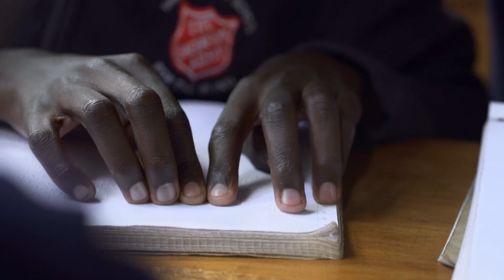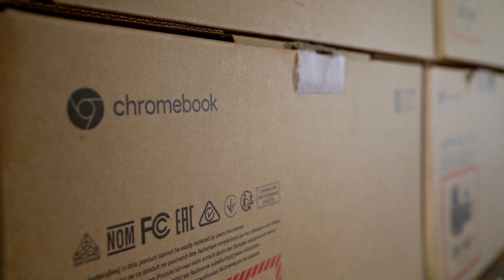Google and inABLE bring technology to Kenyan schools for the blind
InABLE.org is a nonprofit in Kenya that focuses on bringing digital accessibility training and technology to schools for children with vision impairments. To advance this mission, Google provided funding for 480 Chromebooks to be used by students and teachers in school classrooms and a village library in 2023. The Chromebooks enable the students to hone their digital skills by accessing relevant applications such as Google Workspace for Education and Google Classroom due to the accessibility features built in.